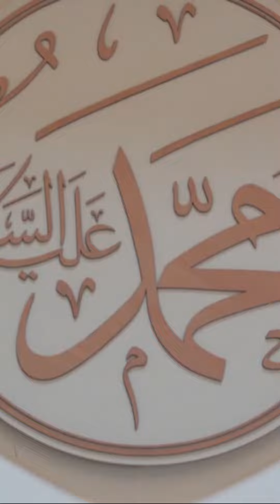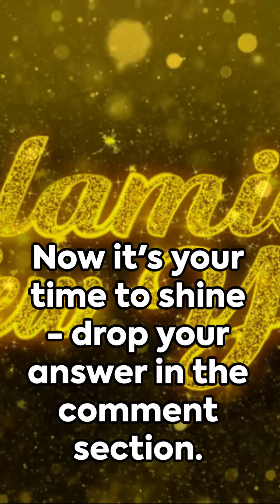Expand Your Islamic Knowledge: Engaging Quiz Challenge Awaits.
Welcome to today’s "Islamic Quiz Challenge: Daily Trivia," where we delve into the fascinating world of Islamic history, culture, teachings, Fiqh, law, charity, and prayer. This specially curated episode features four thought-provoking questions designed to both educate and engage viewers of all ages. Test your knowledge, discover intriguing facts, and participate by answering the final question in the comments. Remember, each participation is a step towards greater understanding and rewards. Whether you’re a seasoned learner or new to Islamic teachings, this video is a perfect opportunity to learn in a fun, interactive way. Join us on this educational journey and contribute to spreading Islamic wisdom.